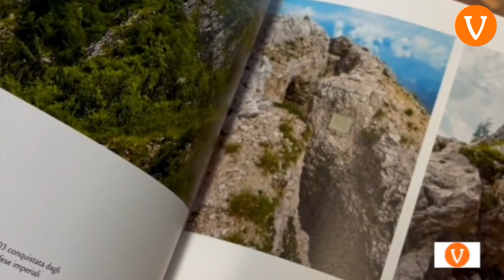L'ANGOLO DEL LIBRO "L'Ortigara e i suoi alpini" di Bepi Magrin (Libreria Il Ponte)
L'ANGOLO DEL LIBRO "L'Ortigara e i suoi alpini" di Bepi Magrin (Libreria Il Ponte di Borgo Valsugana)